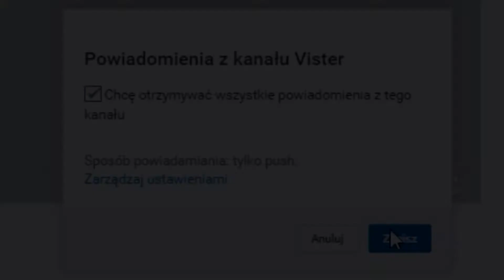Nani kradnie pięknego gola Cristiano Ronaldo Najgłupszy spalony EVER!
👍  20 łapek?

👍 Dzięki za obejrzenie filmu! Nie zapomnij zostawić 👍

CR7
PORTUGAL